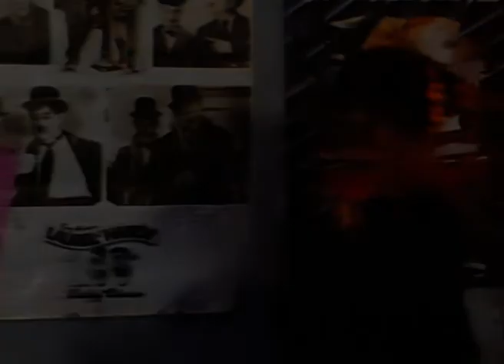V3 - Full Ep - 9 - Zee TV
Show Name : V3
Producer/Star Cast : tanaaz currim,deven bhojani,dimple shah
Episode No : 9

0